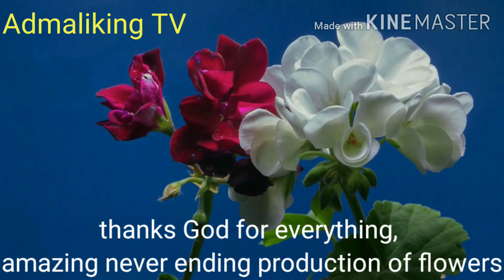Million Reasons to be Happy and Thankful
I just love the environment, amazing nature guys. God is amazing.